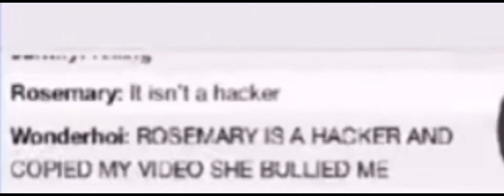October 12, 2022